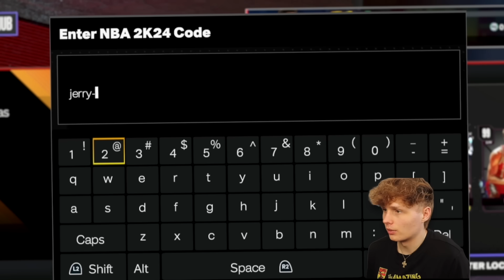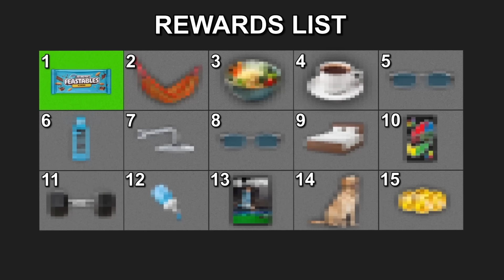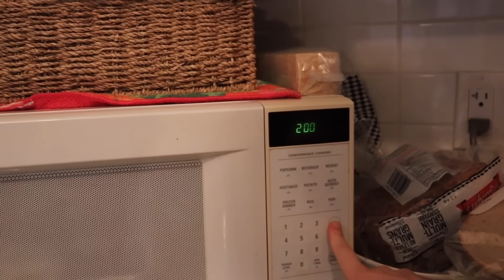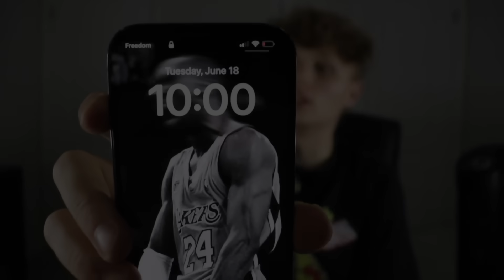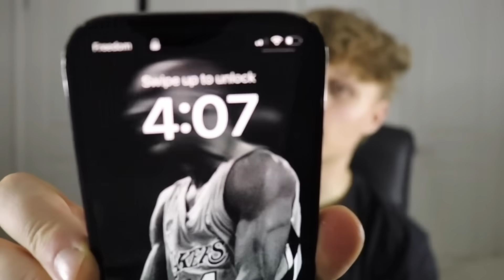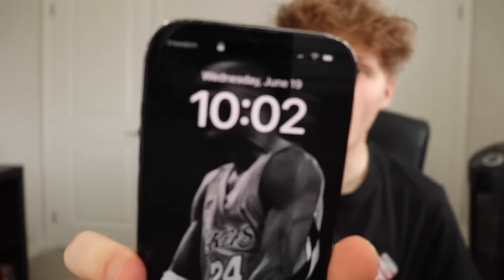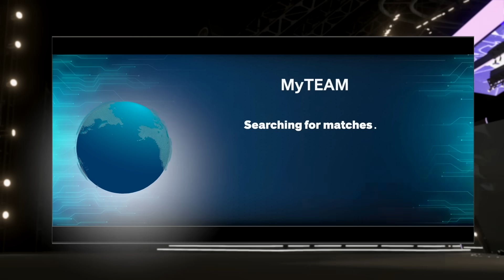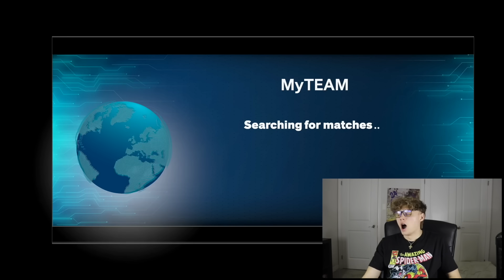I Can't Sleep Until I Beat 2K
Is it possible to beat the game without sleeping? Well today, we find out! I will be attempting to go all the way from the Bronze Tier to the Dark Matter, in one go.